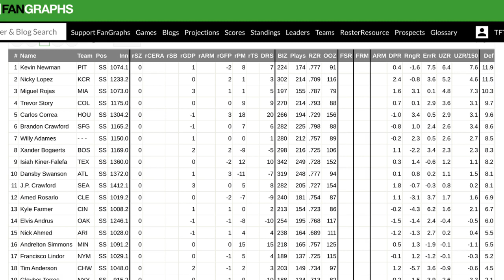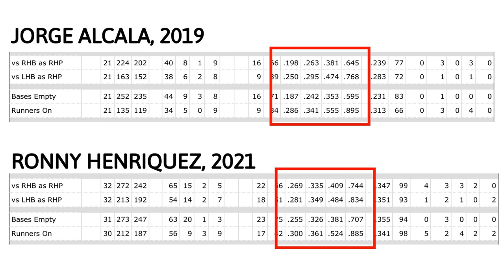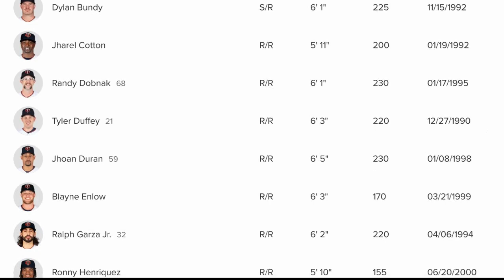Isiah Kiner-Falefa and Ronny Henriquez: Highlights and Analysis on New Minnesota Twins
The Minnesota Twins added shortstop Isiah Kiner-Falefa and pitching prospect Ronny Henriquez in a trade with the Texas Rangers. Here are some highlights and some analysis on both newcomers. For my thoughts on the actual trade itself, see this video